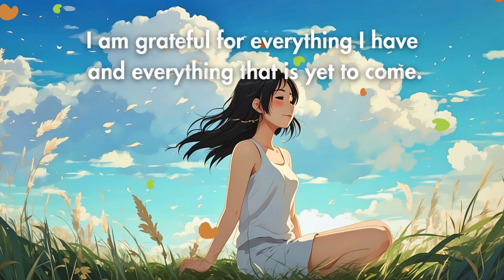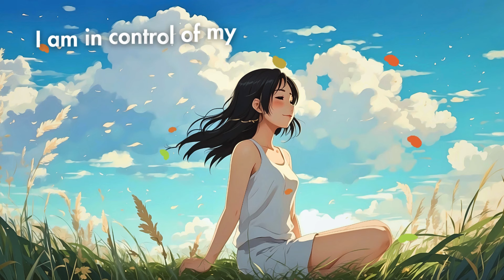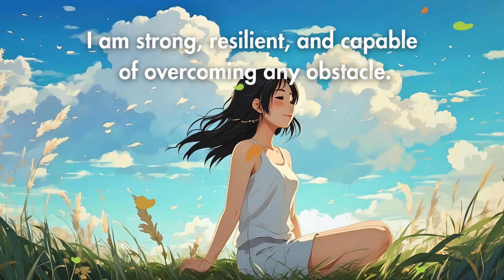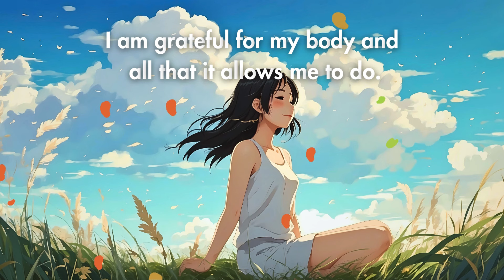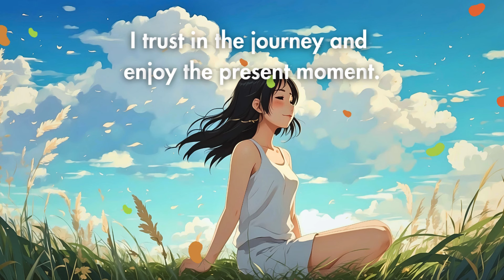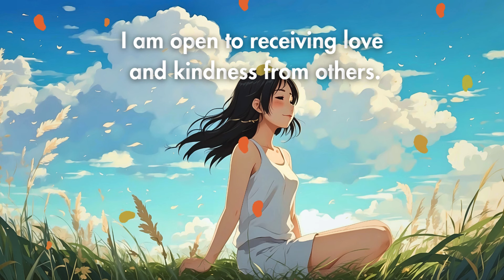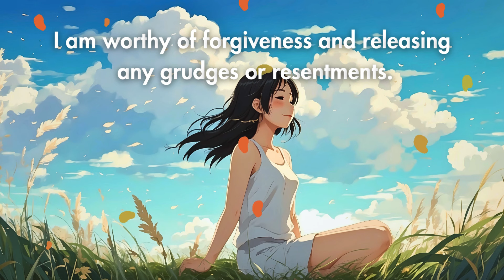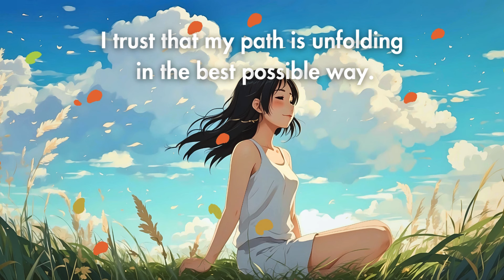LIFE-CHANGING AFFIRMATIONS TO TRANSFORM YOUR MINDSET| SELF-CONCEPT| LISTEN DAILY🦋✨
🌟🌟MY GUIDE 🌟🌟
💕💕 MY SERVICE 💕💕
If you'd like to get my positive designs, please

Unlock your true potential with powerful, life-changing affirmations designed to transform your mindset and elevate your self-concept. This audio guide serves as a daily tool to help you shift your thoughts, beliefs, and attitudes towards a more positive and empowering perspective.

Affirmations:
I am worthy of love and respect.
I trust myself to make the best decisions for my life.
I choose to focus on the positive aspects of my life.
I am grateful for everything I have and everything that is yet to come.
I have the power to create my own happiness.
I am confident in my abilities and trust in my potential.
I deserve success and abundance in all areas of my life.
I am open to receiving love and kindness from others.
I am strong, resilient, and capable of overcoming any obstacle.
I am worthy of living a life that brings me joy and fulfillment.
I trust the universe to guide me towards my highest good.
I am surrounded by supportive and loving people.
I am grateful for my body and all that it allows me to do.
I deserve self-care and self-compassion.
I am in control of my thoughts and emotions.
I choose to let go of negative self-talk and limiting beliefs.
I am worthy of respect and appreciation in my relationships.
I trust that everything happens for a reason and serves my growth.
I am capable of achieving my goals and manifesting my dreams.
I am grateful for the abundance of opportunities and possibilities in my life.
I trust in the journey and enjoy the present moment.
I am worthy of forgiveness and releasing any grudges or resentments.
I choose to see the beauty and goodness in myself and others.
I deserve inner peace and serenity.
I am grateful for my unique talents and gifts.
I trust that my path is unfolding in the best possible way.
I am worthy of pursuing my passions and living a fulfilling life.
I let go of fear and embrace love and joy.
I am capable of learning and growing from my experiences.
I am grateful for the miracle of life and all that it has to offer.